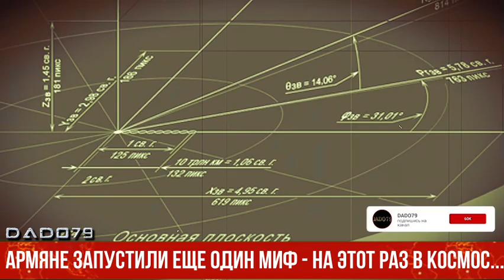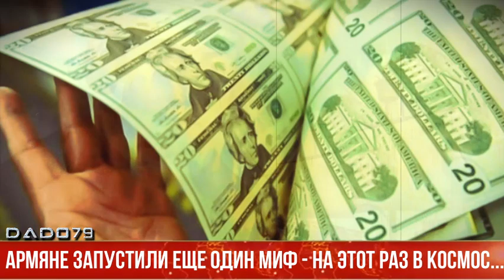Армяне запустили еще один миф - на этот раз в космос...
Недавно в Сети почти незаметно и спокойно проскользнула очередная новость из серии "мифы и легенды" Армении. Премьер-министр Никол Пашинян на очередном заседании армянского правительства сообщил, что страна "вывела на орбиту свой первый космический спутник". По его словам, запуск был осуществлен в результате сотрудничества между армянским государственным ЗАО "Геокосмос" и испанской компанией Santlantis.

Премьер заявил, что решение по запуску спутника было принято в условиях конфиденциальности, а по факту новость не имеет ничего общего с реальностью, ибо, конечно же, первым делом задаются следующие вопросы - когда и на какие деньги армяне успели построить и запустить спутник.

Принимая во внимание мертвое состояние экономики Армении, возрождение которой возможно лишь при подписании мирного договора с Азербайджаном и нормализации отношений с Турцией, Еревану в лучшем случае мог быть предоставлен доступ к одному из спутников "SpaceX".

К тому же, международный союз электросвязи лишь дал Армении определенную позицию, координаты в космосе. Согласно уставу МСЭ, необходимо заранее получить разрешение на выпуск спутника у всех государств, в том числе у Турции и Азербайджана, поэтому непонятно, о какой "конфиденциальности" проекта говорит премьер Пашинян.

Скорее всего, речь идет о дешевом мини-спутнике - чем-то вроде игрушки, которая не сможет выполнять серьезные функции. Выпуск спутника стоит огромных денег (суммы исчисляются сотнями миллионов), которых у Армении нет, и это непременно отразилось бы на госбюджете страны, жители которой и без того, не знают на какие деньги вести повседневную жизнь.

В лучшем случае, что могла сделать Армения - это просто арендовать спутник у испанской компании, поскольку в местных СМИ прошла информация о финансировании проекта банком Santander.

Говорят, что царь-то ненастоящий: стремительное обнуление армянских мифов  - ТЕМА ДНЯ от Акпера Гасанова
Тем не менее, новость армяне встретили с эйфорией, мол, "мы теперь космическая нация". Любовь армянства превращать ложь в "правду", а потом слепо верить в эту "правду", известна давно. Однако, как и в случае с обрушением мифов о "непобедимой армянской армии" и надежд на вечную оккупацию азербайджанских земель, легенда об "армянском спутнике" саморазрушилась. Причем на этот раз миф продлился недолго -  буквально за пару дней армяне сами задумались, что что-то тут нечисто.

Мифов и легенд в Армении ныне столько, фантазия армянских мифотворцев, которые рассказывают о том, как чуть ли не вся планета была заселена ими, просто поразительна. Адам и Ева, Дед Мороз и Нефертити, оказывается, "армянских корней". Америку открыл не Христофор Колумб, а армянин. Легендарная краска для долларов, керосиновая лампа, банкомат, ингалятор, атомная бомба и подводная лодка - все эти изобретения тоже "были сделаны армянами". А теперь еще и спутник нарисовался из ниоткуда. Столько всего понапридумывали за годы, что часто т.н. "факты" этих небылиц просто противоречат друг другу.

Никто с таким проворством не умеет искажать факты. Одним словом, космической одиссее Армении, конечно же, никогда не бывать и тайну третьей планеты они никогда не разгадают, несмотря на то, что птицы-говоруны у них давно есть. Выдавать желаемое за действительное - это давно практикуемое занятие этих говорунов. Завтра станет известно о первой связи армян с инопланетянами..